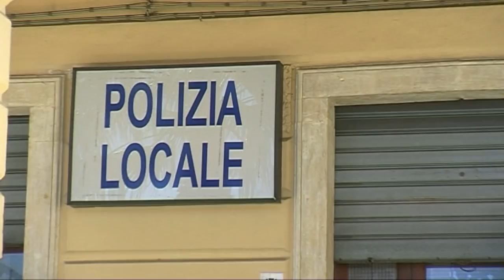Riposto - La dura replica dell' ex Assessore Pappalardo Fiumara